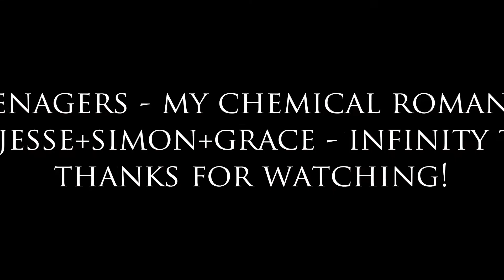TEENAGERS | INFINITY TRAIN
twitter doing another thing and like. im helping. whatever. i started a simon video and a grace video and a graceandsimon video because i love drama. but im stuck at like 80% completion on all three of those and i want them to be GOOD! so i made this. which is basically just reskinned brutal.

only books 2 and 3 sorry ryan enjoyers i wanted to keep it focused and these groups fit it best.

i dont really know what my style is im struggling. how do i make things that look good and that i can complete within a not insane timeframe.